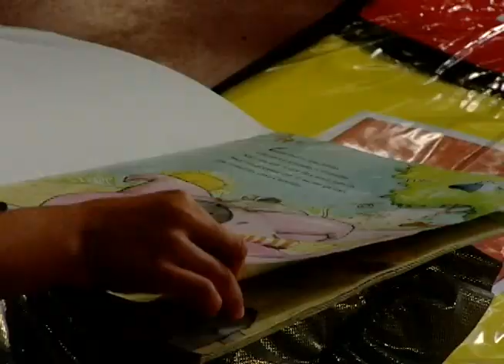Matéria sobre o projeto "Viajando no mundo maravilhoso da leitura" dia 31 de julho de 2014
Cinegrafista: Paulo Kalled
Repórter: Anselmo Vieira